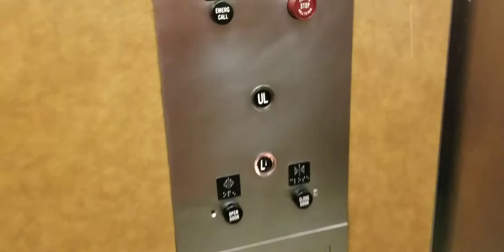My 22nd Birthday! Otis Lexan Hydraulic Elevator @ Macy*s (Former strawbridge's)- ESM, Exton, PA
Installed 1973. Filmed on my Galaxy S8 Phone.

Store History:
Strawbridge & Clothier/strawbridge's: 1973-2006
Macy*s: 2006-present.

Note: I like stylizing my Macy*s elevator takes that were former May Company stores to match their (May Company) logos (e.g. FAMOUS-BARR, FILENE'S, FOLEY'S, HECHT'S, the jones store, KAUFMANN'S, L.S. AYRES, MEIER & FRANK, ROBINSONS-MAY, strawbridge's)